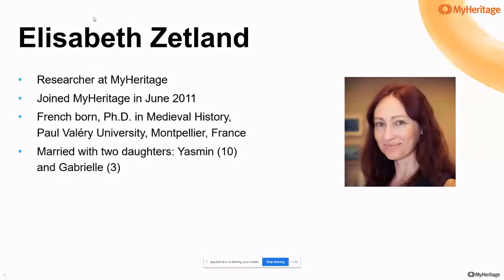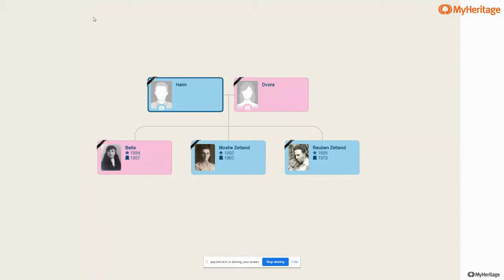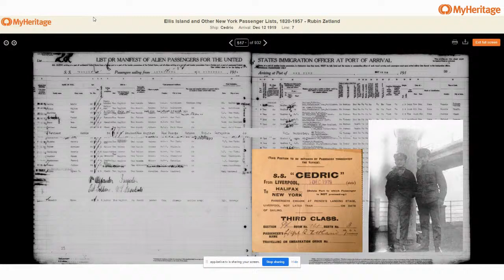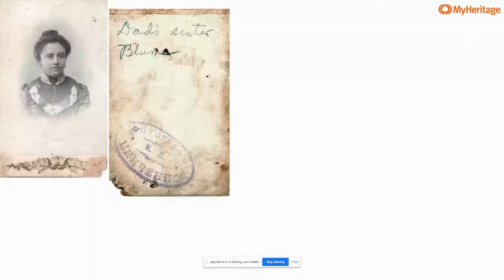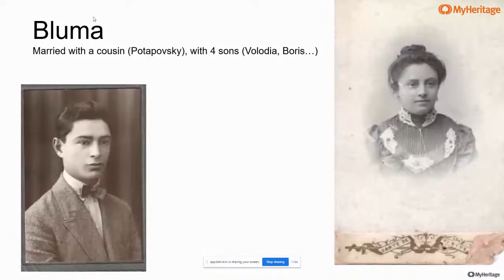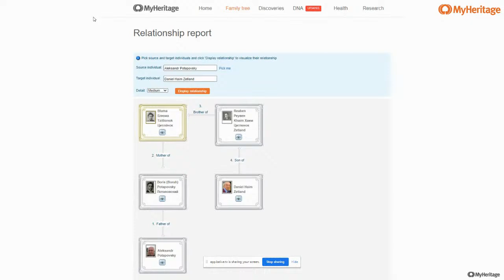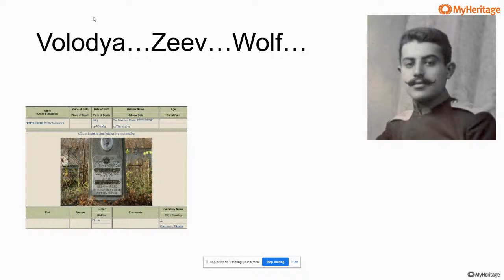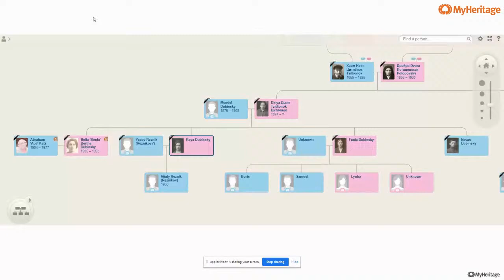We're live! Elisabeth from our Research Team will be sharing her own family history discoveries!